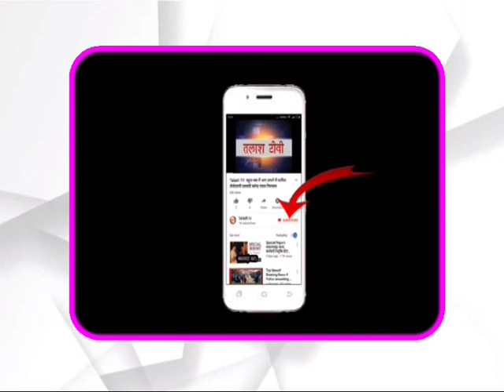रमकंडा । गढ़वा । गरीब परिवार हुआ "बेसहारा"क्योंकि रहने के लिए नहीं बचा कोई आसरा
रमकंडा । गढ़वा । ज्यो ही बरसात की मौसम आती है, मकान गिरने का सिलसिला शुरू हो जाता है। प्रत्येक दिन कहीं ना कहीं किसी न किसी का आसरा उजड़ते जा रहा है।

हम बात कर रहे हैं रमकंडा प्रखंड मुख्यालय से 4 से 5 किलोमीटर दूर ऊपर टोला निवासी विश्वनाथ मोची का मकान बीती रात्रि भारी बारिश में धराशाई हो गया वह तो गनीमत रहा कि जिस तरफ का मकान का हिस्सा गिरा उधर कोई परिवार का सदस्य नहीं सोया हुआ था नहीं तो कोई बड़ी घटना हो सकती थी।

विश्वनाथ मोची का घर गीरा ही , घर इतनी तेजी से गिरा की बगल में जिसका घर था उसको भी अपनी चपेट में ले लिया और उस घर को भी गिरा दिया जिस में रहने वाले लोगों को भारी परेशानियों से सामना करना पड़ रहा है।

Talash TV
Latest News
Breaking News
Current News
garhwa news
palamu news
latehar news